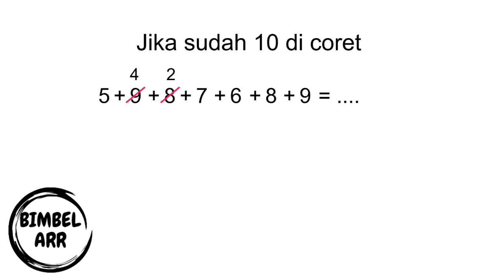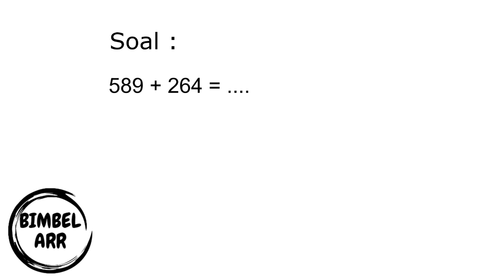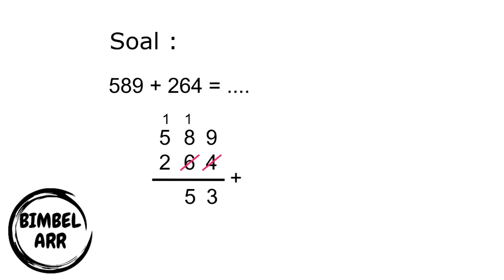Cara cepat mengerjakan penjumlahan dengan cara dicoret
Cara cepat mengerjalan matematika soal penjumlahan dengan cara jika sudah dijumlahkan hasilnya sepuluh maka angkanya dicoret.